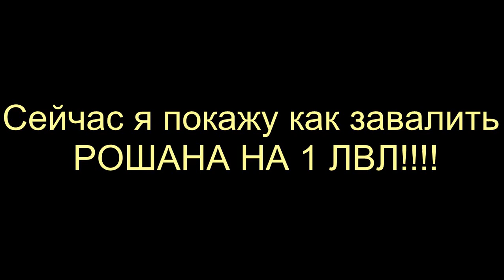Убийство рошана на 1 лвл^_^DoTA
Первое видео...